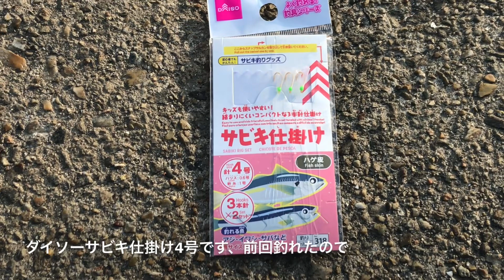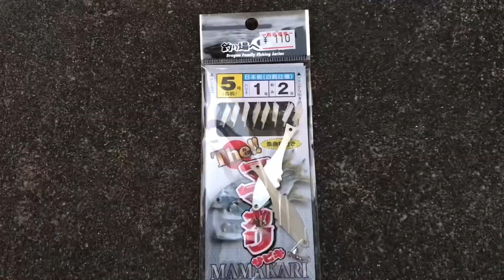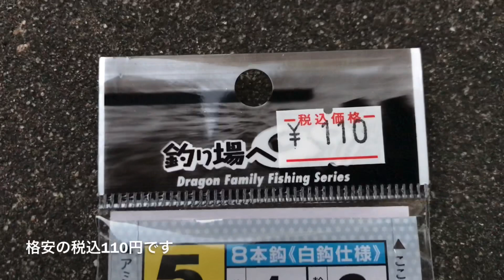そろそろ釣れる？サビキ釣り 碧南つり広場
そろそろ釣れる？サビキ釣り 碧南つり広場です。
衣浦港、衣浦湾、碧南釣り広場、碧南釣り公園、碧南海釣り広場、碧南海釣り広場、コノシロ、サッパ、ボラ、セイゴ、シーバス

□使用BGM

・魔王魂